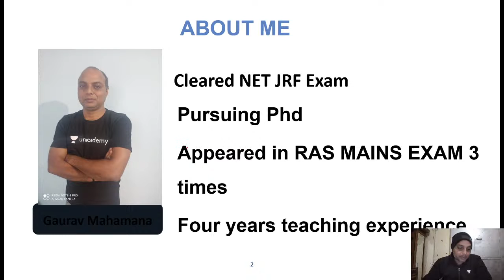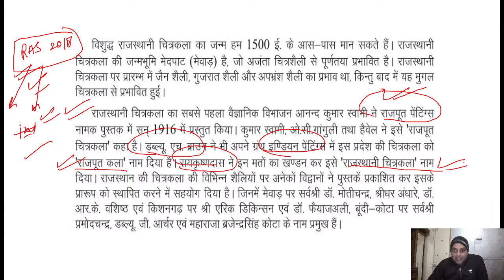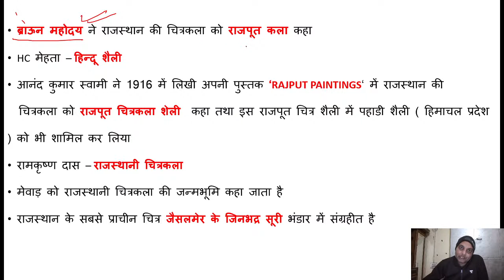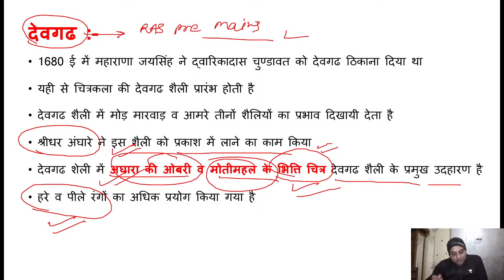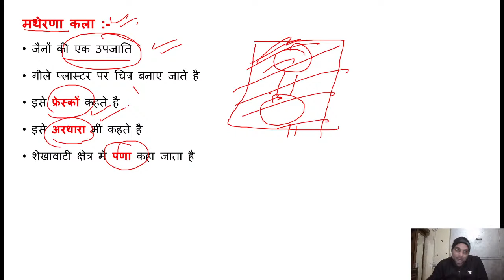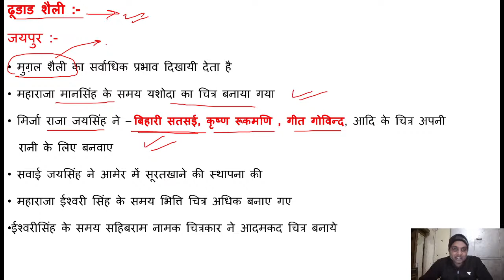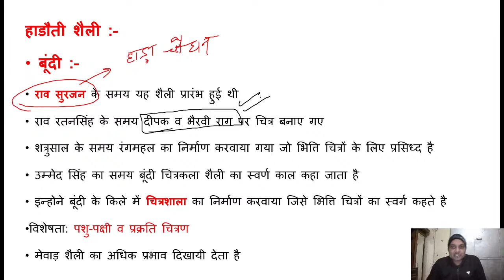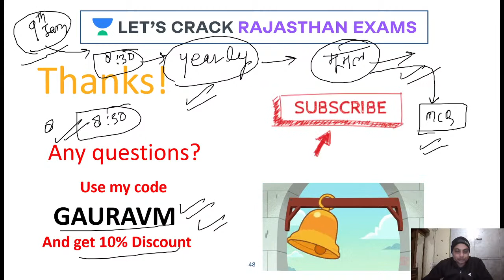Paintings of Rajasthan | History | RAS/RPSC 2021 | Gaurav Mahamana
This video is the latest video of the History series for RPSC/RAS 2021 by Gaurav Mahamana. Gaurav Mahamana is one of the best educators for RPSC Exams. This video will be very beneficial for all the aspirants of RAS/RPSC Exams. Watch the entire video till the end and Let’s Crack Rajasthan Exams!

Gaurav Mahamana and more top educators are teaching live on Unacademy.

Unacademy Subscription Benefits:

1. Learn from your favorite teacher
2. Dedicated DOUBT sessions
3. One Subscription, Unlimited Access
4. Real-time interaction with Teachers
5. You can ask doubts in a live class
6. Limited students
7. Download the videos & watch offline